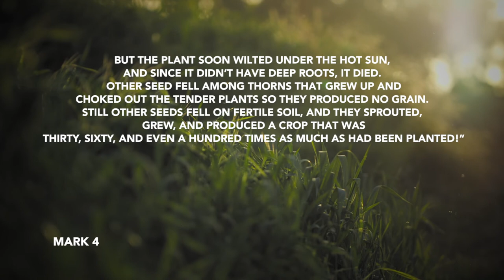Daily Devotion // Pastor Daniel Guntharp // November 6